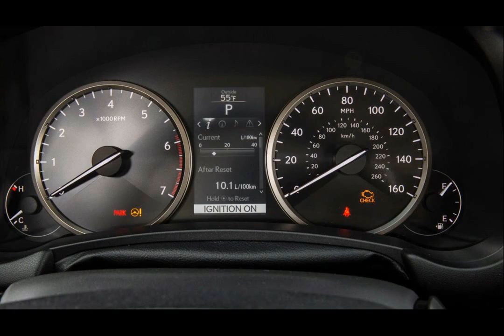2015 model lexus nx 200t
2015 model lexus nx 200t
2015 model lexus nx 200t
2015 lexus nx 200t review
2015 model lexus nx 200t 2015
2015 model lexus nx 200t pricing
2015 lexus nx 200t f sport
2015 model lexus nx 200t reviews
2015 model lexus nx 200t f
2015 lexus nx 200t
2015 model lexus nx 200t price
2015 model lexus nx 200t review